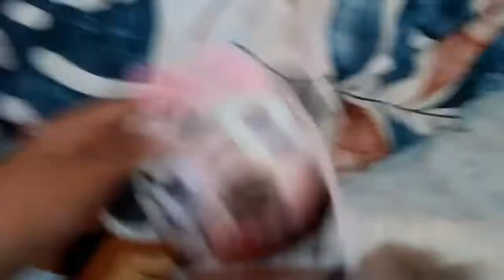ZWP season11 ep3 the life of the Fazbears